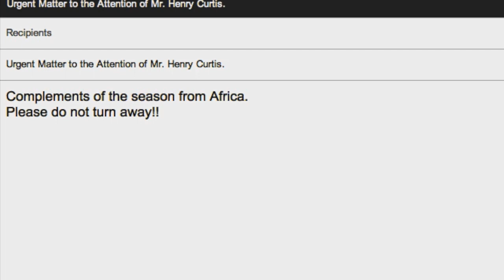419 OPLtvc2014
419 OPLtvc2014 by Emma Khazzam and Daniella Jacques.
419 is by Will Ferguson